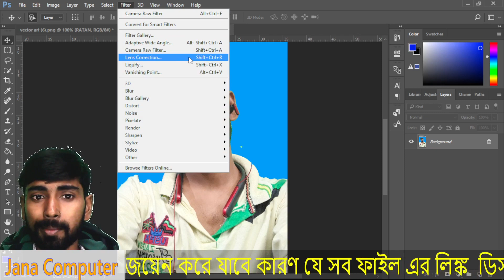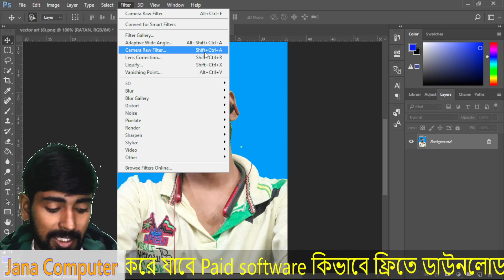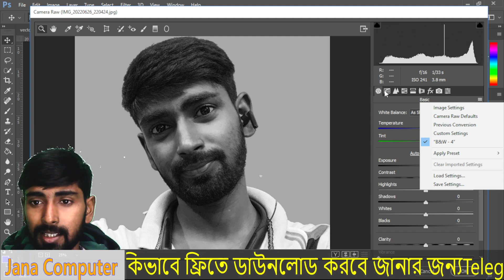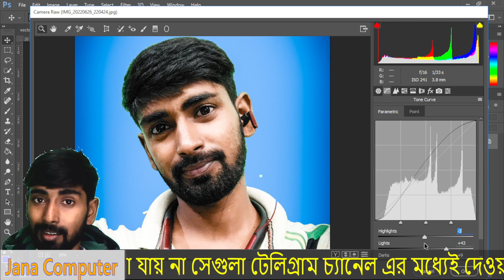100+ Camera Raw Presets || Best Camera Raw Presets for Photoshop cc || New Camera raw presets 2023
❂👉 camera raw presets.

   ▬▬▬▬▬▬▬▬▬▬▬▬▬TAGS ▬▬▬▬▬▬▬▬▬▬▬▬▬▬▬
👉free camera raw presets,
camera raw presets download,
camera raw presets free,
orange and teal photoshop camera raw presets,
black and white camera raw presets.
orange and teal camera raw presets.
presets para camera raw de adobe photoshop.
best camera raw presets.
best camera raw presets 2022.
brown camera raw presets.
moody black camera raw presets.
moody brown camera raw presets.
best wedding camera raw presets.
wedding & cinematic presets camera raw by rohitech shot.
best photoshop camera raw presets.